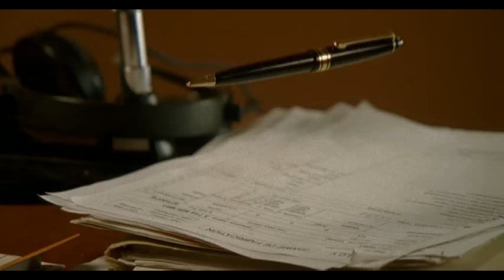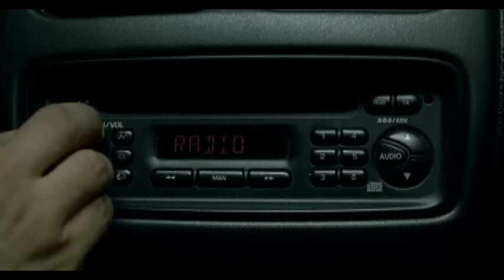Laurent Voulzy - Yesterday Once More (Clip officiel)